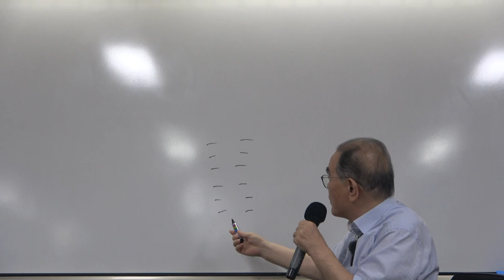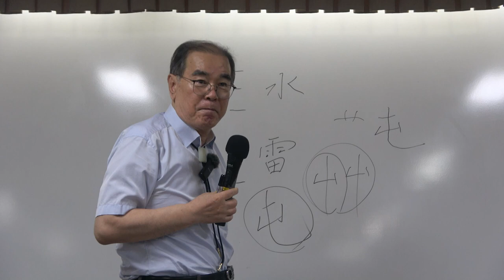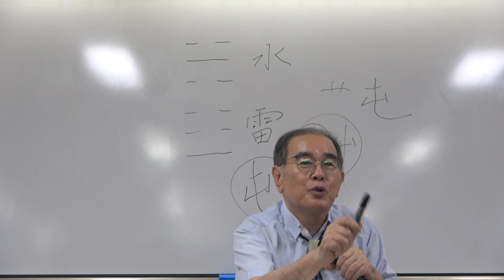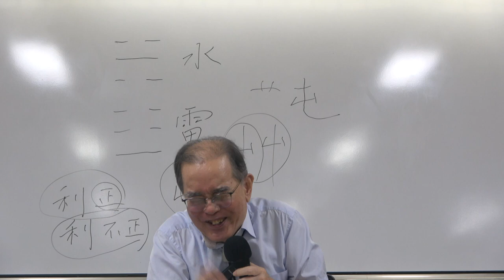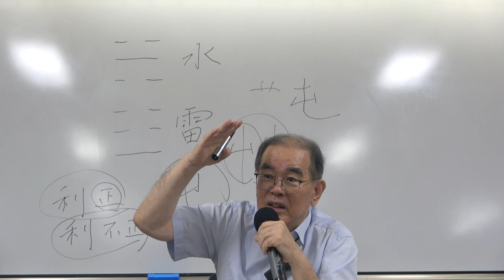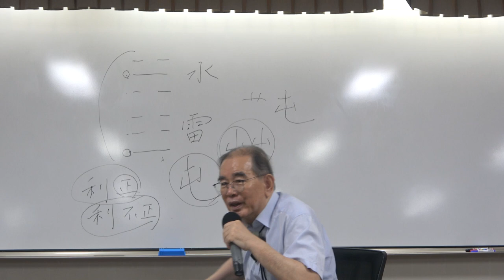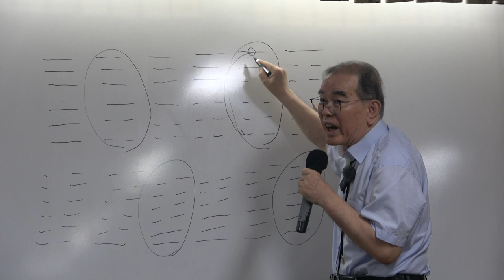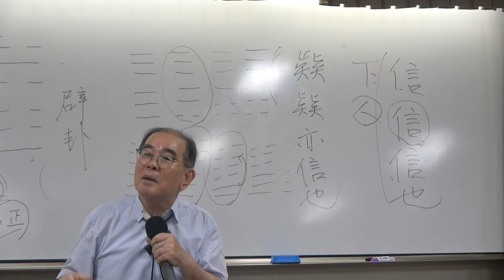주역 5강(1) : 중지곤괘, 수뢰준괘, 산수몽 해설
* 5강(1) : 중지곤괘, 수뢰준괘, 산수몽 해설

* 핵심어 :중지곤괘, 수뢰준괘, 산수몽괘, 벽괘, 12절기, 주역